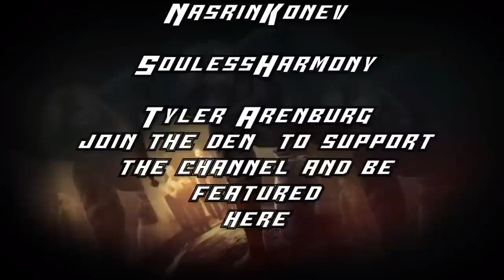Gwent | Nilfgaard | Imposter